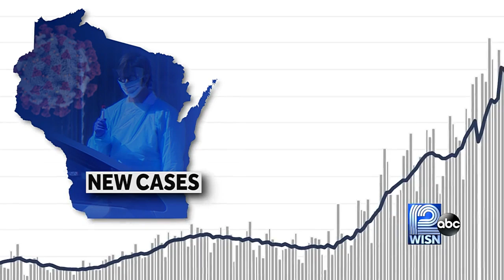Doctor: No gatherings for 30-60 days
Dr. Deborah Birx says Wisconsin residents should avoid gatherings for up to two months because COVID-19 is so widespread.